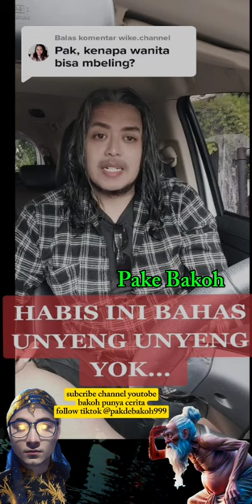Arti unyeng-unyeng. pakdebakoh weton primbon Notulen Ati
Assalamualaikum wr.wb.

Tetap Semangat, Selalu Sehat, Jangan Lupa Beribadah, Sallam Anjay😉

Sukses & sehat selalu untuk kita semuanya.
Amin... Amin...

buang sifat 18 ini boss
gundah
gelisah
murung
sedih
ngeluh
jengkelen
mancing
jengkel
kepancing
bawel
cerewet ini
ngeluh mikir
cemberut
dendam
komen
cemburu ini
ketus
jutek
muka suntuk

bersedekah dan BERDOA BERDAMA ANAKNYATIM RDAY KANDANG MBEE PASTI PASTI PASTI ALHAMDULILLAH ALHAMDULILLAH ALHAMDULILLAH ATAS RIDHO ALLAH SWT DAN DO A ANAK YATIM RDAY PIMPINAN H DWI SUSANTO HUTANG LINAS KAYA RAYA TAJIR MLINTIR AMIN 8@ Disclaime

Jokowi
farel Prayoga
Proliga 2023
gempa hari ini
timnas Indonesia timnas Argentina

volleyball u21 world championship voli putri
voli pantai
voli putra

panji Gumilang Al zaitun
volleybali u21
worid championship
ibu Ida Dayak